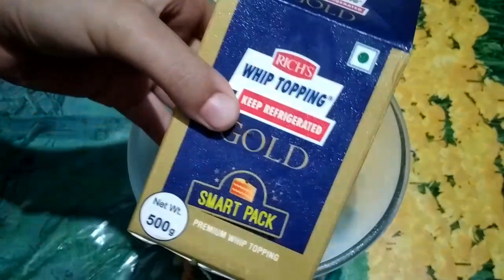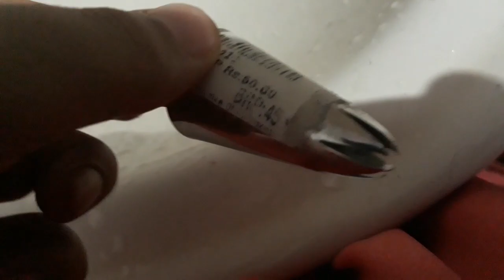3flavour cake/strawberry,pista,vannila cake#variety cake/strawberry pista mixed cake/minnoos world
Plzz
Variety cake recipe
Three colour cake
Minnoos world
base:-
        strawberry cake
        vanila cake
        pista cake
for strawberry base
        egg
        maida
        sugar
        oil
        strawberry jam/essense
for vanila base
        egg
        sugar
        maida
        oil
        vanila essense
for pista base
        egg
        sugar
        oil
        maida
        pista essense/powdered
  for cream
        whipping cream
         sugar powder
ഹായ് കൂട്ടുകാരെ ഇന്ന്ഞാൻ വന്നിട്ട് വെറുതെ ഒരു വെറൈറ്റി ആയിട്ടുള്ള കേക്ക് റെസിപ്പി യുമായിട്ടണ്.